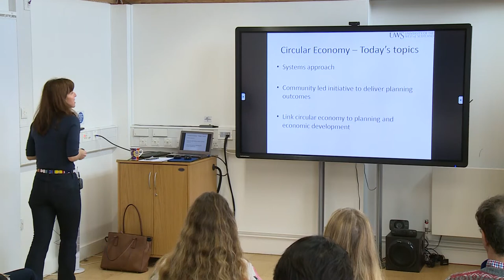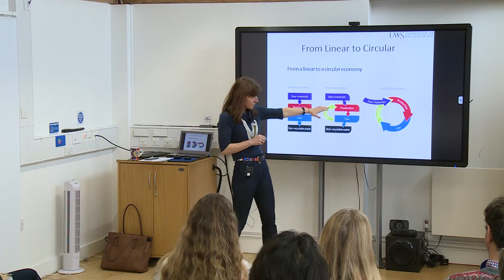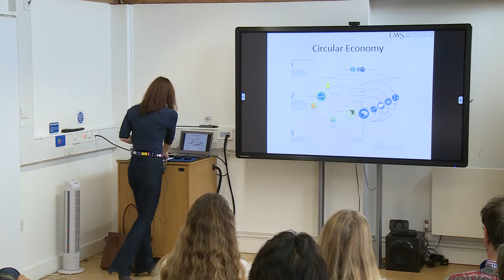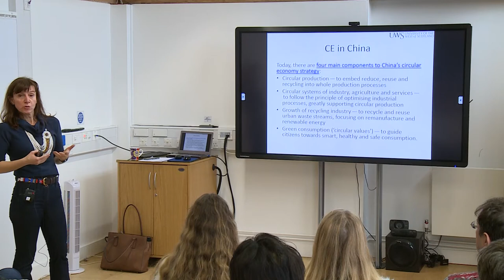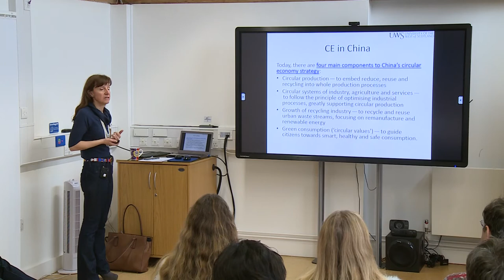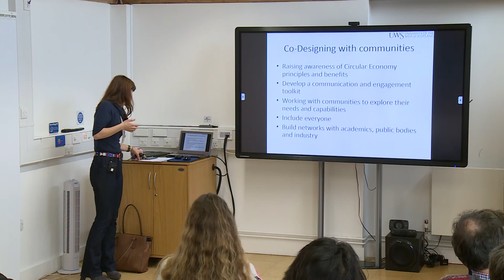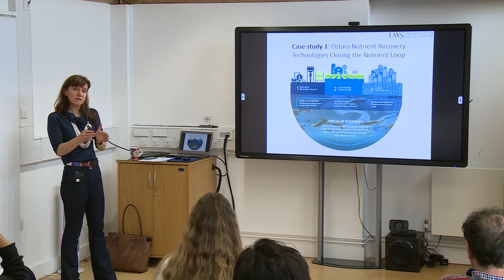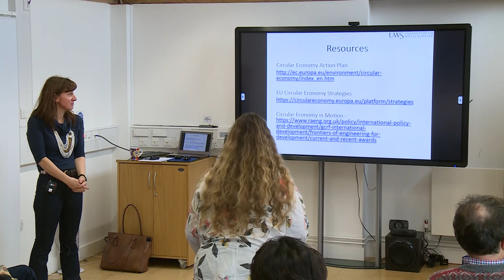Introduction to Circular Economy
Evi Viza - 5th Dec 2019